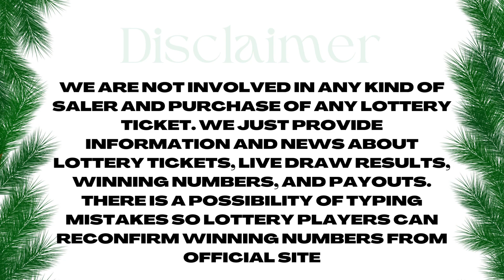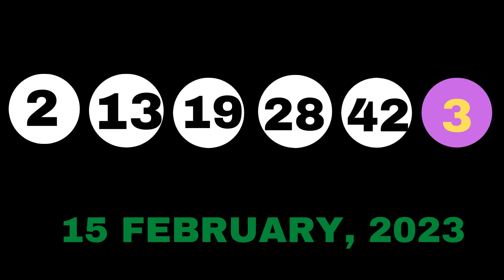New Jersey Evening Lottery Drawing Results - 15 Feb, 2023 - Pick 3 & 4 - Cash 5 - Pick 6 - Powerball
Today February 15, 2023, Find here uploaded New Jersey Lottery Results, Top payouts, and winning numbers for today and past 30 days in this video. These New Jersey Lotteries are drawn at day, midday and evening timings.

Find in this post Pick 3 Midday, Pick 3 Evening, Pick 4 Midday, Pick 4 Evening, Pick 6, Jersey Cash 5, Powerball, Mega Millions and Cash4Life live drawing lottery results, jackpot prizes and winning numbers for today February 15, 2023, past 30 days.

1. NJ Pick 3 Midday Winning Numbers
2. NJ Pick 3 Evening Winning Numbers
3. NJ Pick 4 Midday Winning Numbers
4. NJ Pick 4 Evening Winning Numbers
5. NJ Pick 6 Winning Numbers
6. NJ Jersey Cash 5 Winning Numbers
7. NJ Powerball Winning Numbers
8. NJ Mega Millions Winning Numbers
9. NJ Cash4Life Winning Numbers